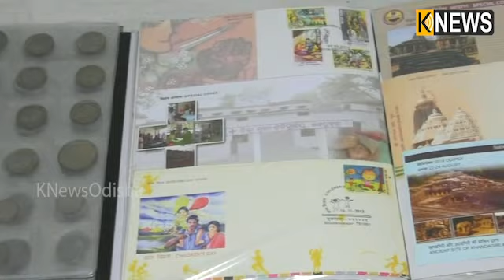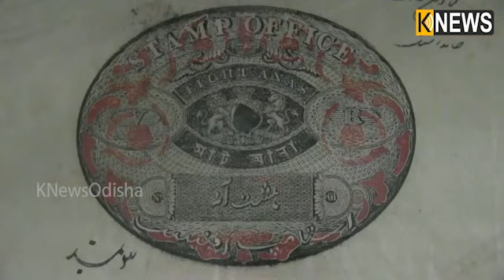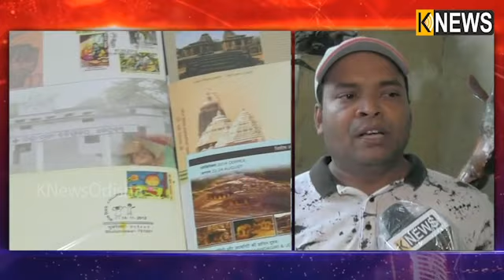ବରଗଡ଼ର ଷ୍ଟେସନପଡ଼ାର ସତ୍ୟକେତନ ମହାନ୍ତି ଯିଏକି ବର୍ଜ୍ୟବସ୍ତୁରୁ କରୁଛନ୍ତି ସୁନ୍ଦର କଳାକୃତି ||Knews Odisha